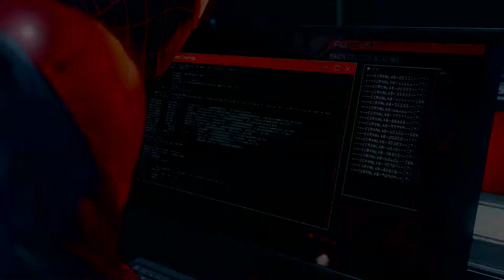Marvel's Spider-Man: Miles Morales Corporate Espionage